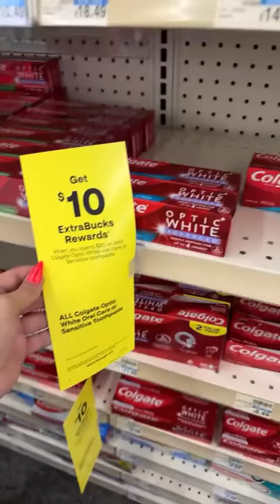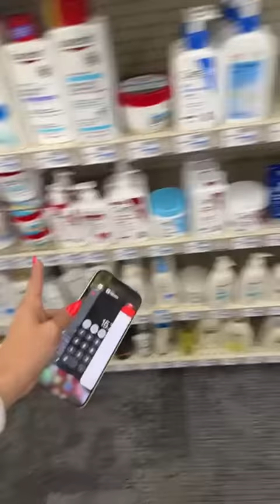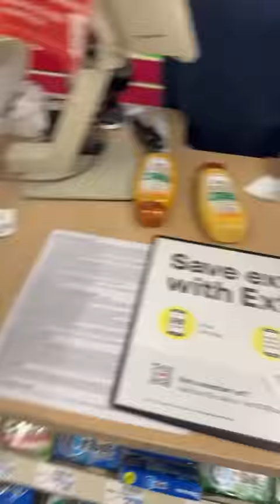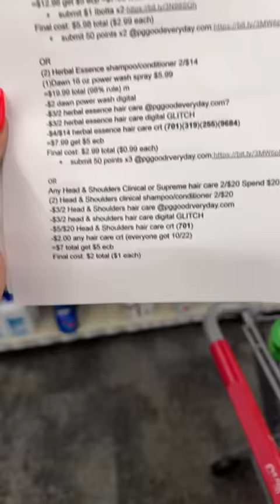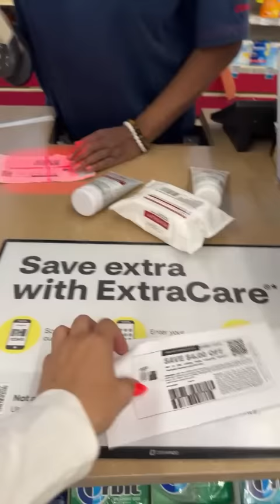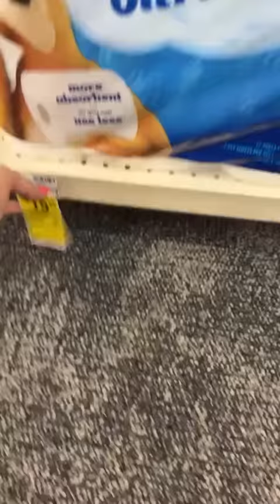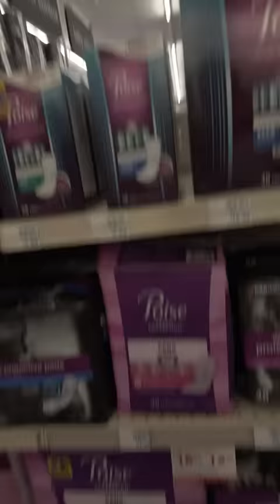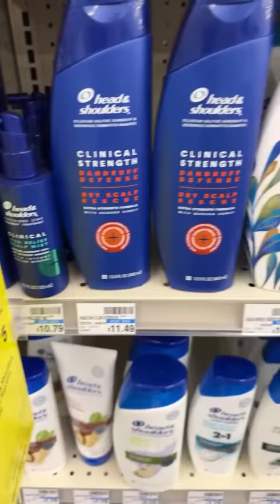LIVE #2!! 10/29 CVS IN STORE *LIVE* HOT NEW GLITCHES + 11/5 INSERT PREVIEW!?